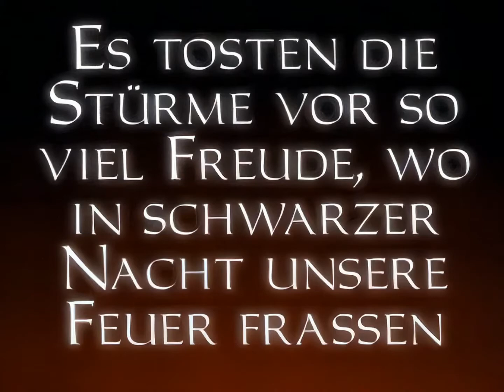Thief TDP/Gold - Flucht! Briefing-Video remastered deutsch/german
Original "Escape!"